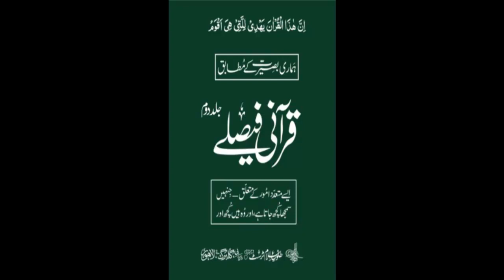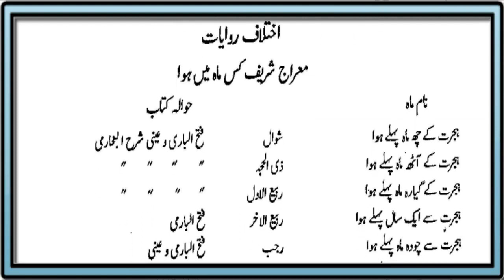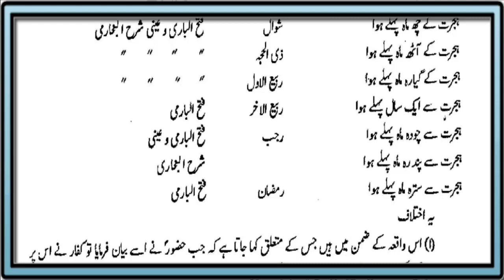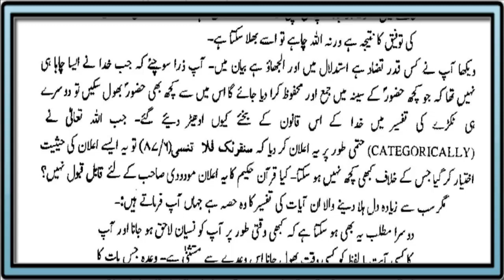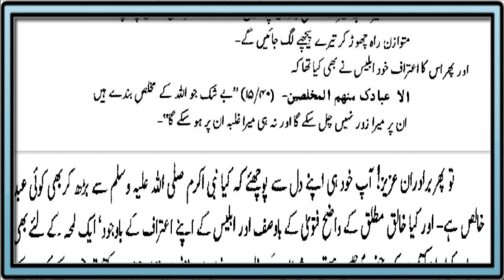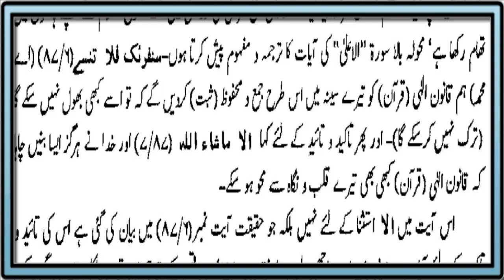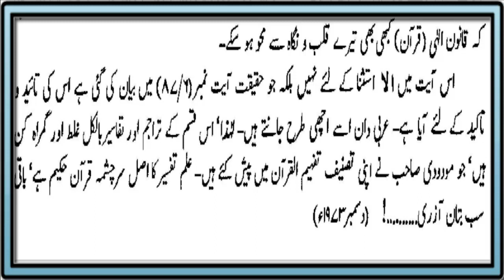Qurani faselay Volume-2 "Nubowot Risalat Ahadees " Chapter-2 part-2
Audio Book "Qurani Faselay-Volume-2   " Topic "Nubowot  Risalat  Ahadees " Chapter-2 part-2
by Allama G.A Parwez Voice Narration by Yousuf Seja
Audio book made by Abid Hussain